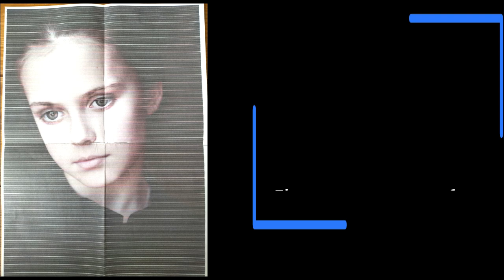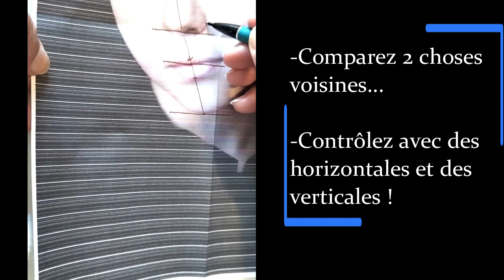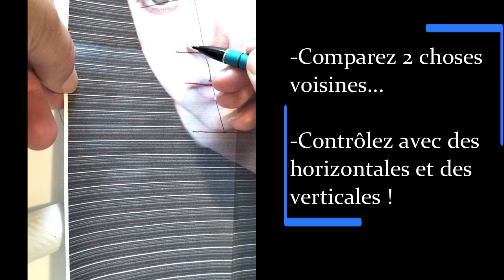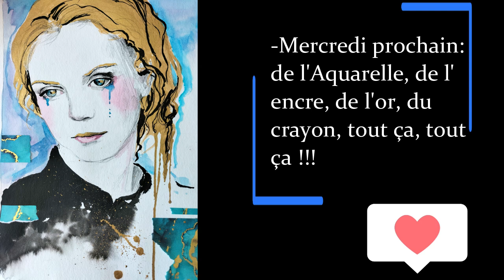🎨👩Dessiner un VISAGE juste et facile. PORTRAIT RESSEMBLANT pas à pas. Débutant et expert#crayon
Comment  dessiner un visage exact ?  C'est facile avec quelques astuces montrées en pas à pas de A à Z. Portrait juste et ressemblant avec des tecnhiques précises, ou comment prendre ses repères?   Ces gestes simples mais très variés sont importants pour tout artiste qui veut bien commencer. Que vous soyez débutant ou confirmé. Une 2ème vidéo sur ce portrait mais avec un regard plein de couleurs et de libertés artistiques.

Auteure du guide le 3C. le Carnet de Confiance et de Créativité. L'ART pour S'AIMER En savoir plus pour gagner en Estime et en Talents
 Chaque MERCREDI, je vous montrerai sur ma chaîne  @sylvieforestier-art.3C d'autres gestes basiques à l'aquarelle, aux pastels ou aux feutres, et bien d'autres choses sur la magie de la couleur et du dessin.

Partagez et demandez-moi ce que vous souhaitez dans les commentaires.
 Des tutos sur ma chaîne artistique @sylvieforestier-art.3C

Au plaisir de vous aider sur mes cours et stages bayonnais.
Sylvie FORESTIER
Tutoriels et autres petits conseils pour apprendre à dessiner, peindre et créer. Sylvie Forestier artiste portraitiste et carnettiste sur le pays basque à Bayonne enseigne sur des cours et des stages depuis plus de 30 ans.